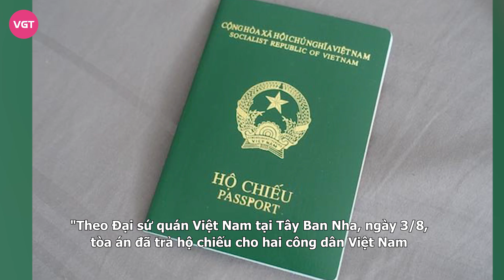Vụ Hồng Đăng, Hồ Hoài Anh được hồi hương: Lý giải nguyên nhân, vẫn chưa thể thoát tội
Thông tin Hồng Đăng và Hồ Hoài Anh đã được phía cơ quan chức năng Tây Ban Nha trả lại hộ chiếu và bí mật về Việt Nam vào ngày 7/8 đang là chủ đề được cư dân mạng quan tâm bậc nhất. Tuy nhiên, Bộ Văn hóa, Thể thao và Du lịch vẫn chưa biết rõ họ còn bị khiếu kiện hay không, bởi phải chờ đơn vị quản lý làm việc với hai nghệ sĩ.